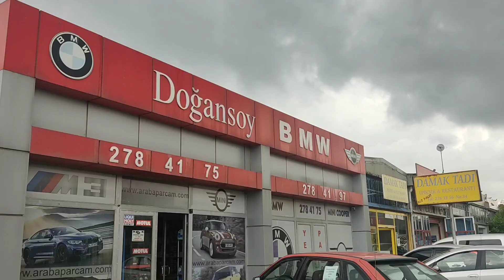GÜMRÜKTEN E46 318i TOURİNG ALDIM BÖLÜM 2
Sanayide para harcamaya devam ediyorum. Arızalı araba almadan 10 kez daha düşünün.